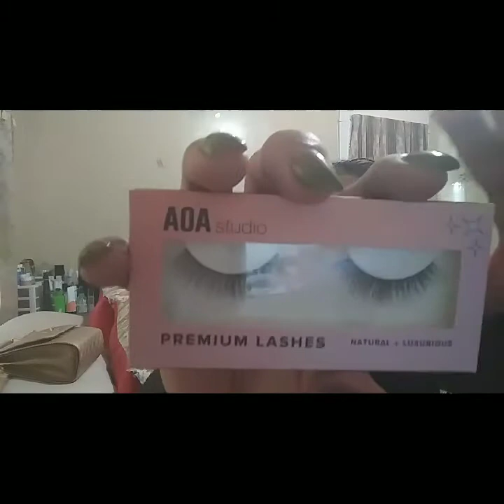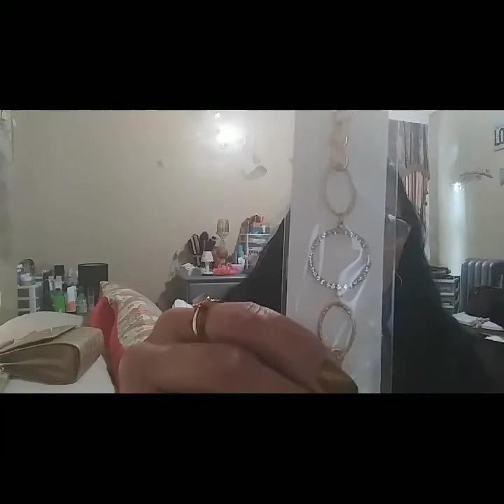Shop Miss A Haul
Another Shop Miss A Haul

New Products from this Amazing Company.

God Bless you all, love you my subies

Lucy🐾